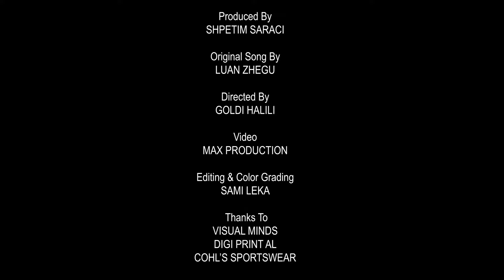Për ty Tiron - Renis Gjoka (Himni Zyrtar 2022)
Original Song by: Luan Zhegu
Produced by: Shpëtim Saraçi
Directed by: Goldi Halili
Executive Producer: KF Tirana
Video Production: Max Production

Thanks to:
Visual Minds
Digi Print Al
Cohl’s sportswear